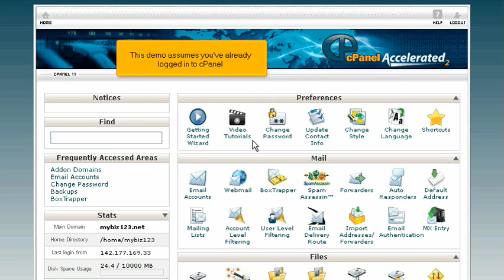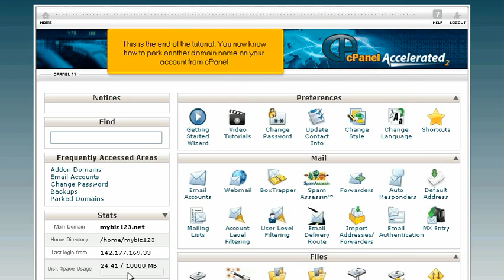cPanel - How to park a domain name in cPanel.